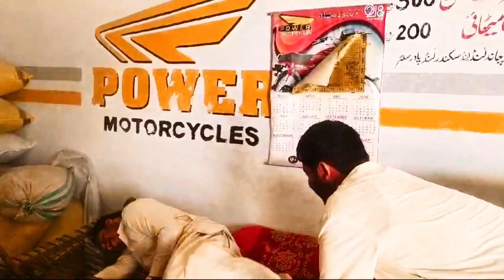dubai plat sy hoa dhoka#love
Dubai plat sy hoa dhoka